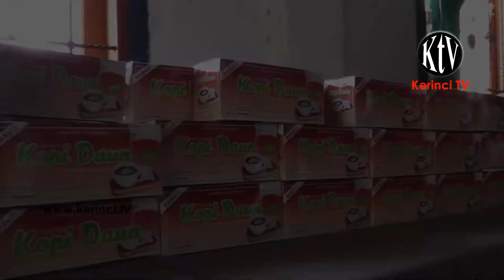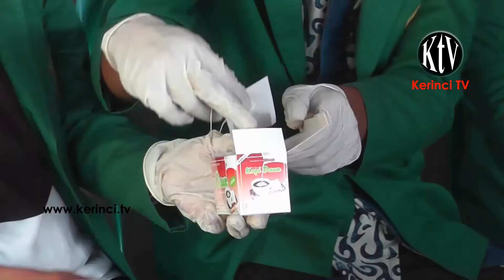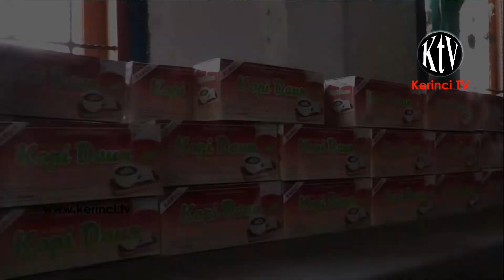Kopi Daun Kerinci Dan Kukerta STKIP Muhammadiyah